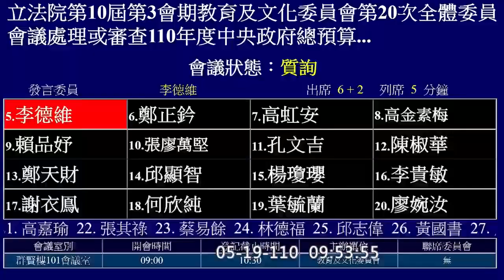【立委 李德維 質詢 疫情重擊藝文產業，未來將如何因應? 細節!!】｜國會調查兵團 cic.tw